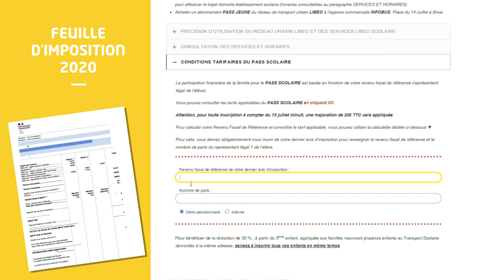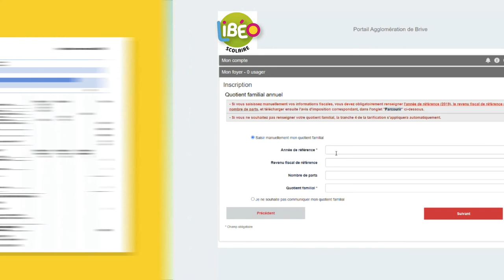LIBÉO SCOLAIRE Agglo de Brive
À compter de la rentrée de septembre 2021, la Communauté d’Agglomération du Bassin de Brive exerce de plein droit la compétence Transport Scolaire à l’intérieur de son territoire.

Le transport scolaire est un service de transport public conçu et organisé pour répondre aux besoins du plus grand nombre. Il a pour objectif de faciliter les déplacements de l’élève entre l’arrêt le plus proche de son domicile et l’établissement où il est scolarisé.

Le Transport scolaire de la CABB dessert 64 écoles primaires et maternelles, 11 collèges et 7 lycées.

© Little Grande pour Agglo de Brive - 2021